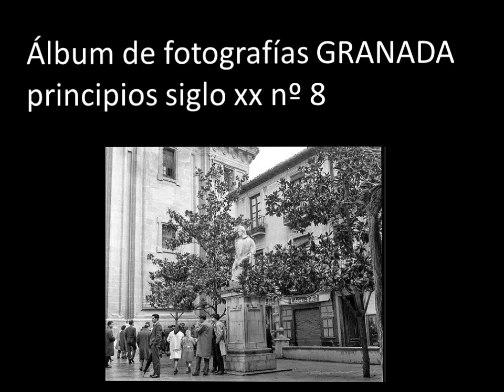Álbum de fotografías GRANADA principios siglo xx nº 8